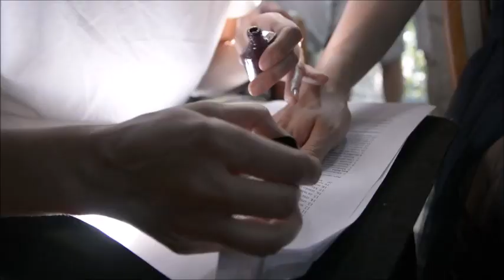Maya Lavelle - This Ain't The End (The Walking Dead) (Video) (Lana Del Rey )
wow, you really sound amazing, like the old lana ❤